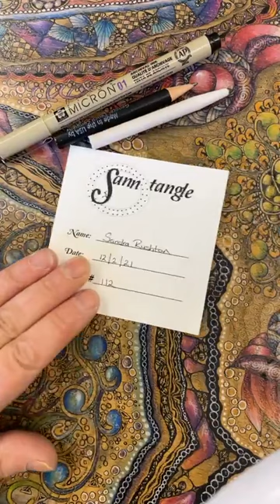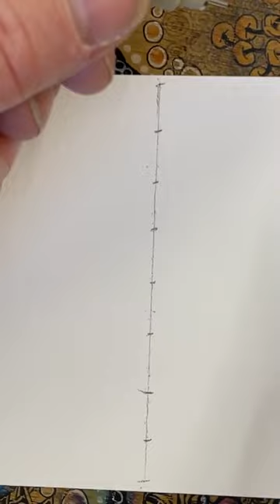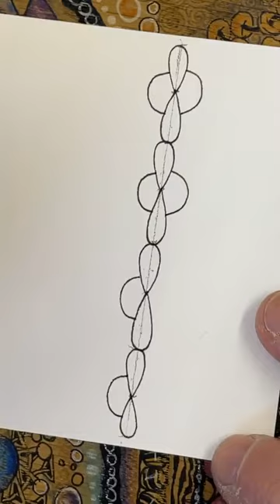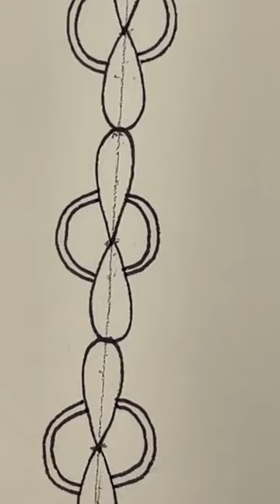Sanntangle® Tile 112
Another mindful moment in this crazy world!